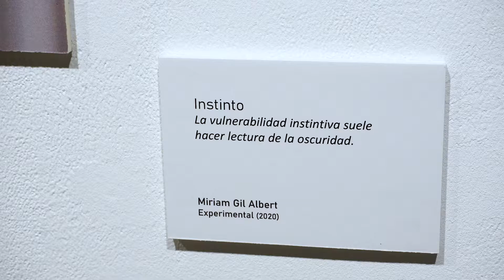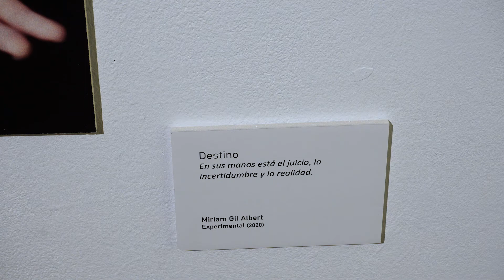Exposición “EXPERIMENTAL” de MIRIAM GIL ALBERT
La concejalía de Juventud que dirige María Conejero, presenta “Experimental” de la artista Miriam Gil Albert, una de las exposiciones individuales seleccionada en la convocatoria Propuestas 2020.

La ciencia médica ha avanzado mucho pero siempre lo ha hecho a través de la experimentación. Y aunque actualemente contamos con una base amplia y sólida de información con la que trabajar, sigue siendo experimental. Cada paciente y cada proceso es distinto. Según evoluciona su estado se va observando y tomando decisiones, en base a probabilidades. El paciente se convierte en un sujeto experimental. De ahí el nombre de la serie fotográfica, que nos recuerda que nunca se debe personalizar a un paciente. Se debe hacer lo posible por comprender su estado emocional y comunicar de forma individualizada.

La obra en su conjunto pone el foco en las emociones que el paciente puede sentir ante el proceso de diagnóstico y tratamiento de una enfermedad con pronóstico de cronificación o muerte. Vemos como las imágenes hablan de incertidumbre, vulnerabilidad y miedo ante la necesaria invasión de la intimidad durante el proceso.

Lo que se pretende con este trabajo es empatizar con el paciente y poner atención en comprender el proceso emocional al que se enfrenta. Así como reflexionar sobre la importancia de la comunicación entre los agentes que conforman el sistema de salud y el paciente, con el fin de evitar un mal mayor al que supone ya de por sí el proceso. Un mal que sería derivado de la falta de asistencia o infromación: un tema de crucial relevancia para la gestión sanitaria en un momento de crisis como el que estamos viviendo.

Es sobre todo en las enfermedades de larga evolución donde se hace necesaria una comunicación dialéctica, adaptada y amable, que sea capaz de aliviar la sensación de hostilidad y extrañeza que el paciente experimenta ante ciertos tratamientos, pruebas o protocolos médicos